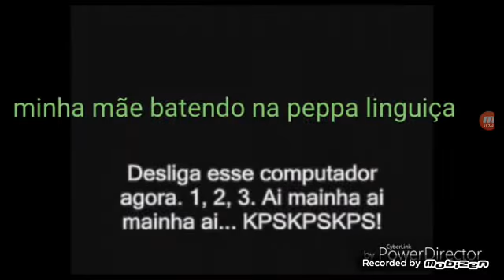Minha mãe batendo na Peppa Pig 5